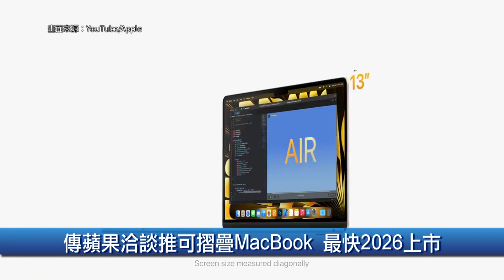[財經100秒]英國最快7月15日簽協議 成CPTPP首個歐洲國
🔸英國最快7月15日簽協議 成CPTPP首個歐洲國
🔸中國6月CPI回落至零 加劇通貨緊縮擔憂
🔸三星進軍化合物半導體 2025 年提供氮化鎵產品
🔸傳蘋果洽談推可摺疊MacBook 最快2026上市